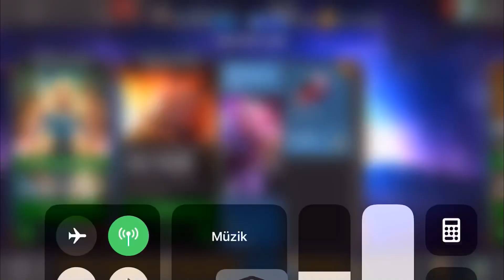SÖYLEMİŞTİM KABAM ÖZÜR DİLEDİ - MANTIK HATASI 2